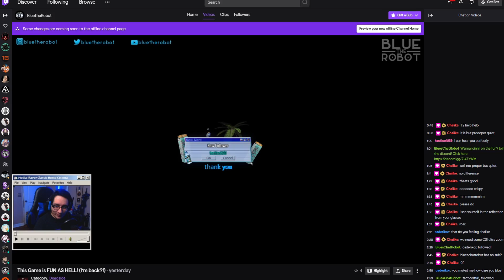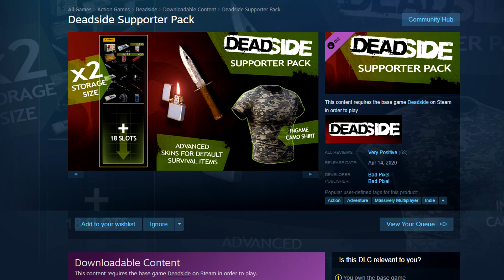I'm HOOKED! But Needs Work... - Deadside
Deadside is surprisingly a fun early-access title, and I am now hooked... only PvP "chads" here! I also used my old graphics card (GTX 1060) during this last video, so my new one (GTX 2070 Super) should have videos looking a whole lot better!
Links Here!

- (FREE) GUNNA X QUAVO X LIL BABY TYPE BEAT IPANEMA
- [Free] Drake Type Beat - Ghosts
- FREE Kanye West x Jay Z Type Beat - bracco 1888 (prod. kujo & nayz)